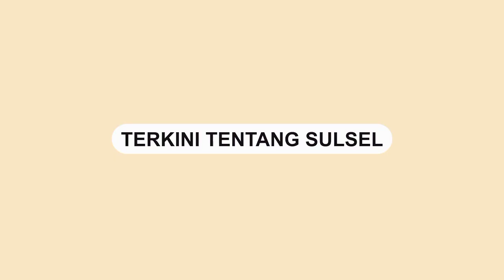Ketum PPP Mardiono Garap Influencer Makassar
SULSELSATU.com, MAKASSAR - Plt Ketua Umum DPP PPP Muhamad Mardiono hadir di Kota Makassar dengan sejumlah agenda, diantaranya Kuliah Umum di Unhas, menyapa influencer dan menghadiri Muskerwil DPW PPP Sulsel.

Khusus kegiatan menyapa influencer, anggota Dewan Pertimbangan Presiden (Wantimpres) itu berdialog langsung dengan sejumlah anak muda terkait berbagai isu.

Mardiono mengatakan kehadiran influencer begitu penting dalam bernegara, terutama dalam momentum politik pada 2024 mendatang.